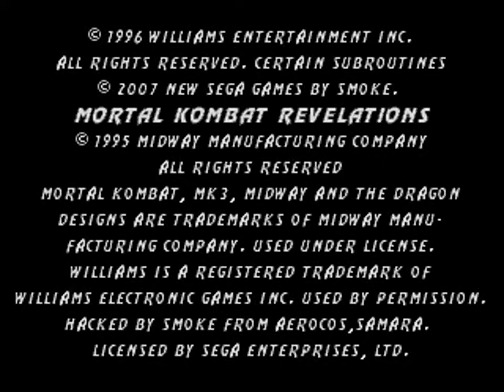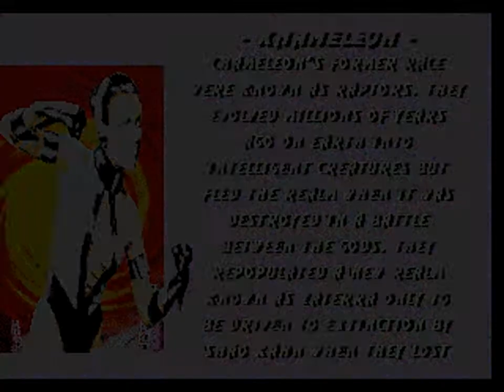MORTAL KOMBAT REVELATIONS - ( HACK / MEGA DRIVE) - [ KHAMELEON ] - PLAYTHROUGH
Salve salve meus amigos, tudo beleza ?! Vamos para mais um jogo de Mega Drive, hoje trago pra vocês, um hack incrível chamado : Mortal Kombat Revelations